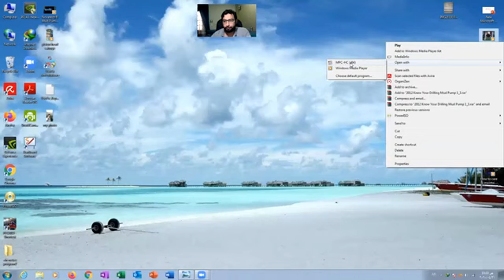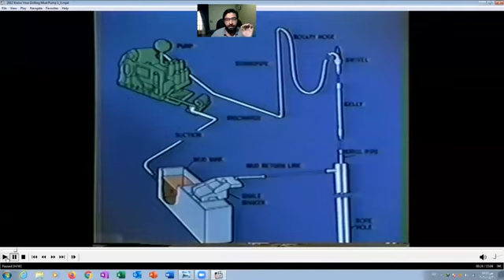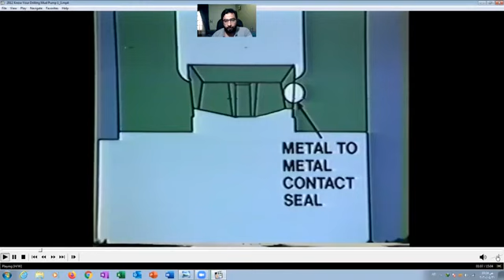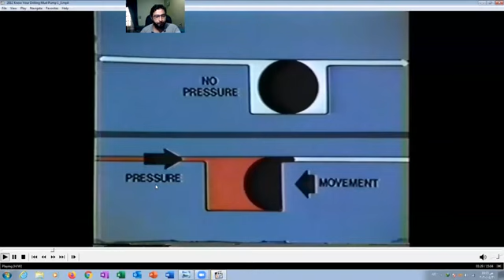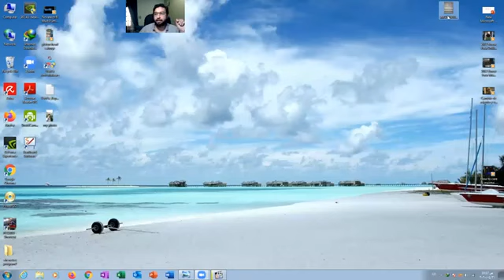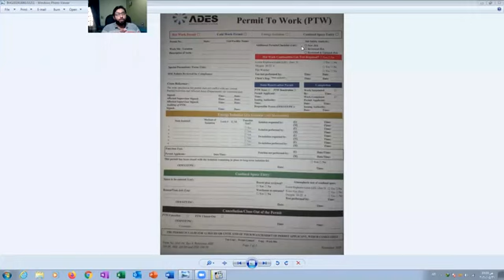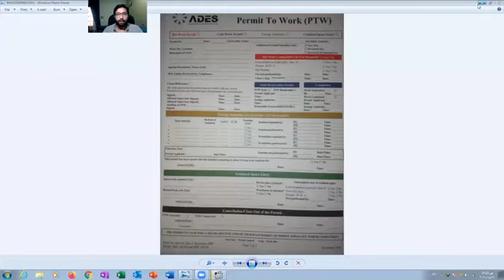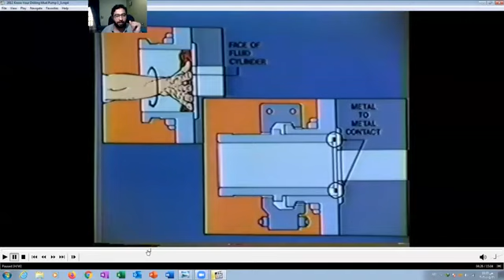Mud Pump 1